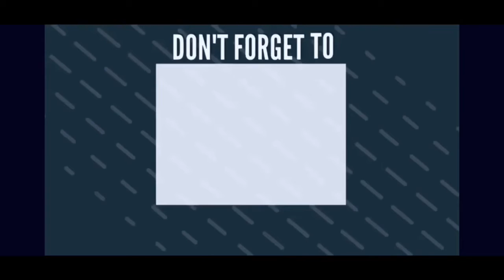Healthy Oats Cookies||Weight loss||Diet Food||Less ingredients||Easy recipe||homemade||lockdown 2020